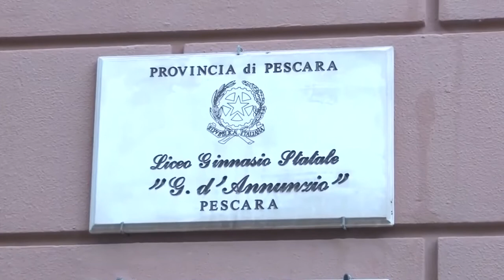Settimana corta negli istituti secondari del pescarese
Gli istituti superiori della provincia di Pescara, ad eccezione del “Tito Acerbo”, optano per la settimana corta. Accolta la proposta che era stata avanzata dal presidente della provincia De Martinis